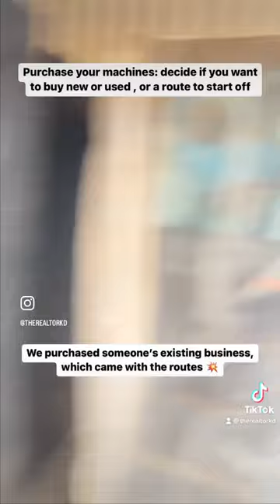How to Get Started in Vending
Starting a vending business can be a rewarding and lucrative venture. Here are some steps to get you started:
 1. Research the market: Determine what products are in demand in your area and assess the competition.
 2. Choose your products: Decide what types of products you want to sell in your vending machines. Consider factors such as cost, demand, and profit margin.
 3. Find locations: Identify potential locations for your vending machines and negotiate terms with the property owners.
 4. Stock and maintain your vending machines: Regularly restock and maintain your vending machines to ensure that they are in good working order and providing a positive customer experience.
 5. Promote your business: Consider using marketing and advertising techniques to promote your vending business and attract new customers.

Starting a vending business requires a significant investment of time and money, but with careful planning and hard work, it can be a rewarding and successful venture. I’m glad to be able to partner with my twin brother @galhieltoosaucy